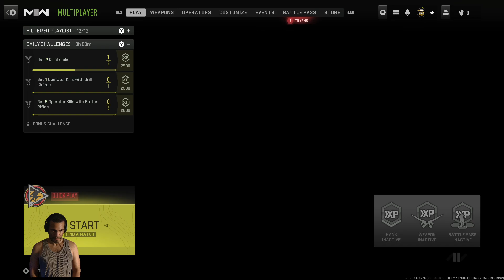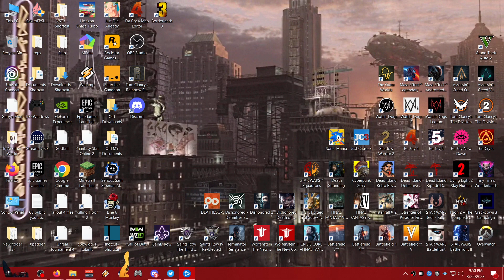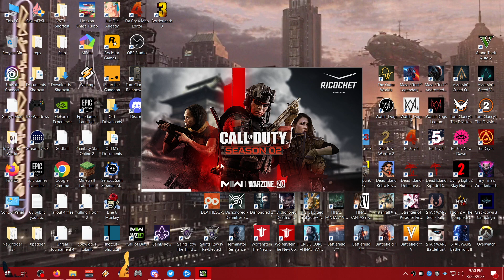Call of Duty Modern warfare II multiplayer mockaction cardio PVP 10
Livestreamed Cod Modern Warfare II PVP on Twitch stoned while doing mockaction cardio (running , ducking & jumping with the character)